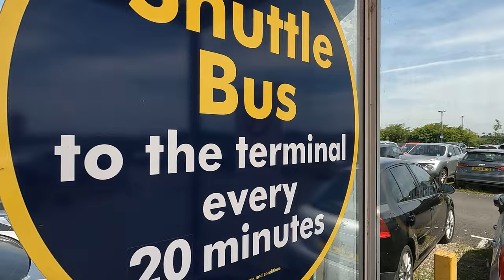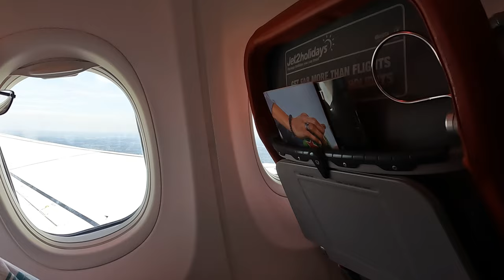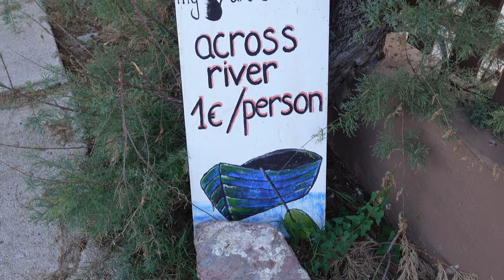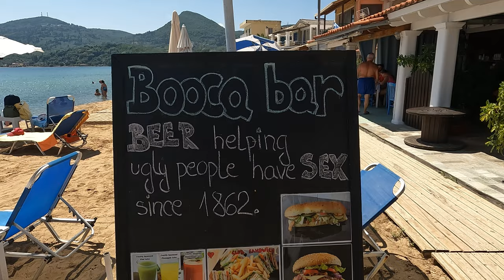Corfu and messonghi beach resort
our 7 night stay at the fabulous messsonghi beach hotel Corfu